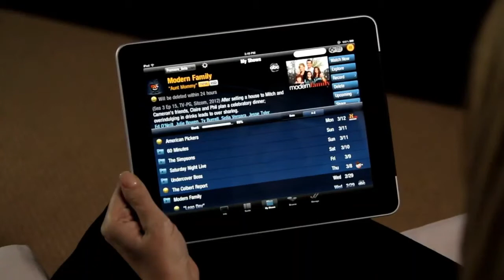TiVo Apps SPARKLIGHT